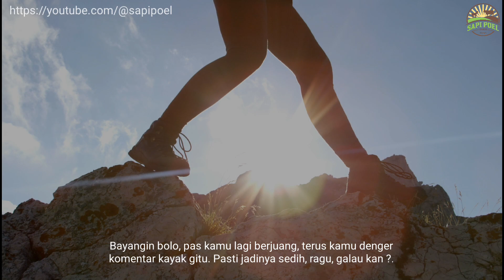DIREMEHKAN SAAT BERUSAHA JADI PETERNAK YANG LEBIH BAIK